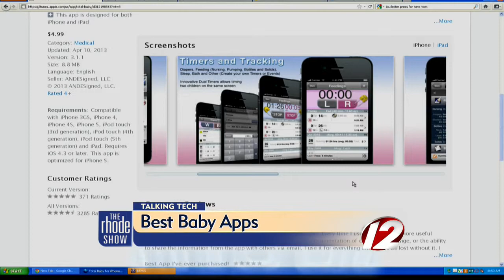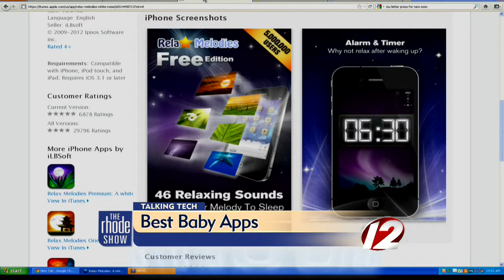Best Baby Apps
Local mom blogger Courtney Caligiuri from modmommy.com shows us the best apps to use for raising a baby.